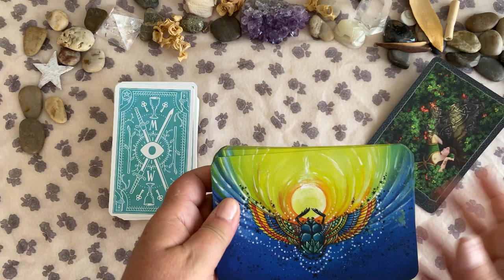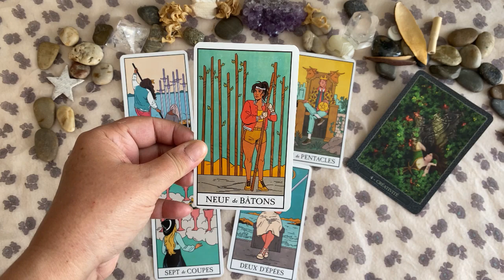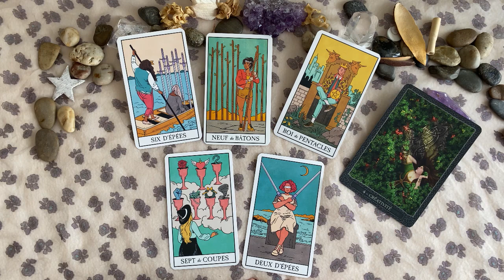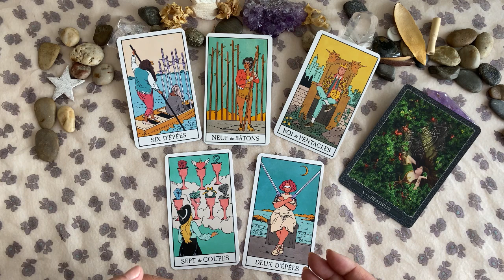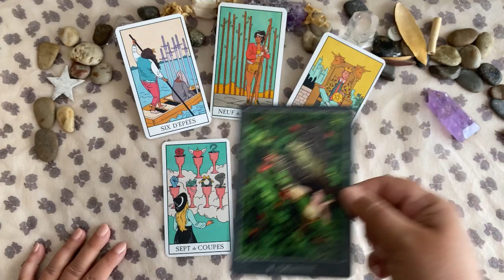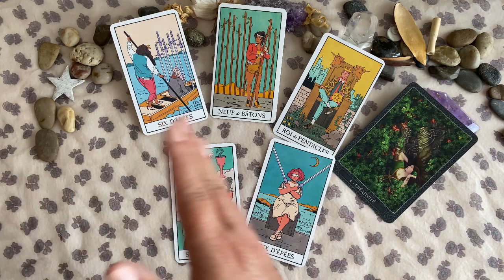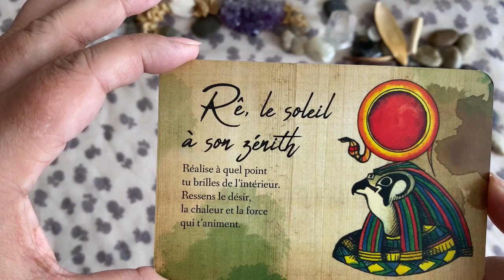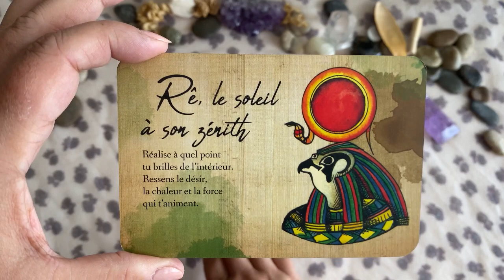Capricorne 🧚 Taroscope Août 2022